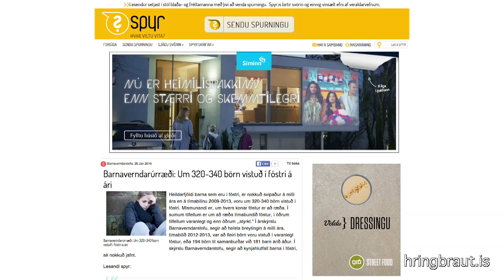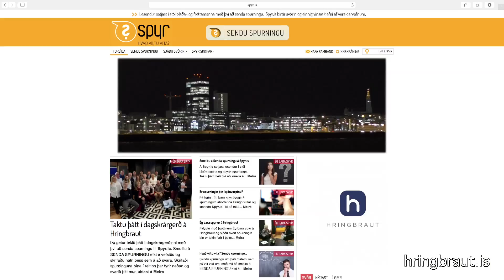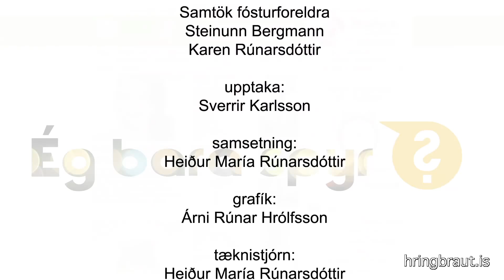EgBaraSpyr 2016 15 youtube